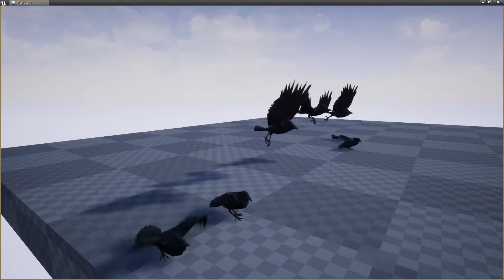Mammals & Birds Unreal Engine 4 v4.18.1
New Pack for Ue4